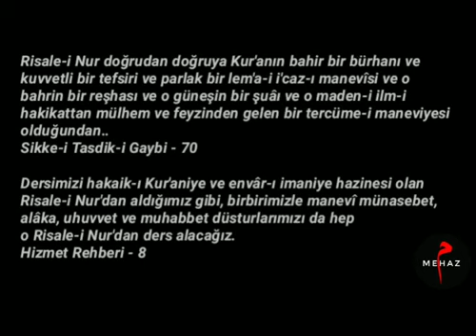TEVVECÜHÜNÜZÜ DAİMA RİSALE-İ NUR'A - MUSTAFA SUNGUR AĞABEY